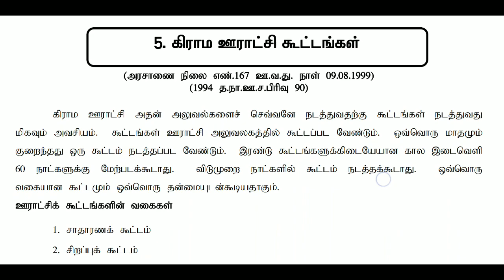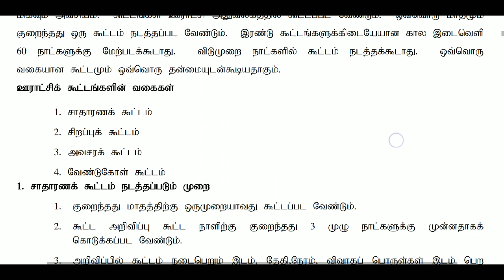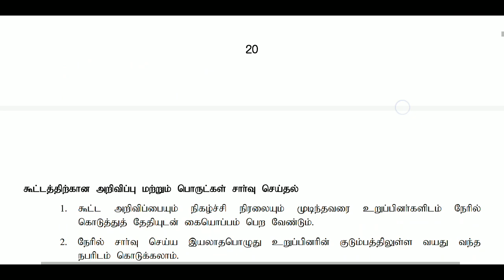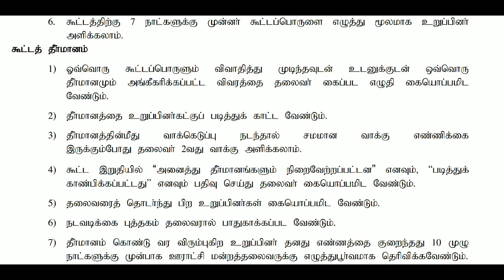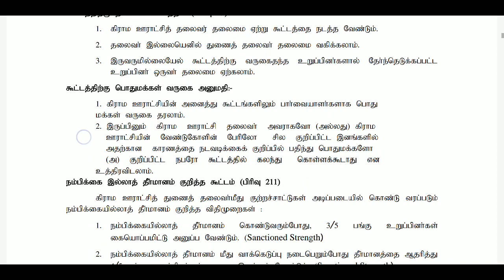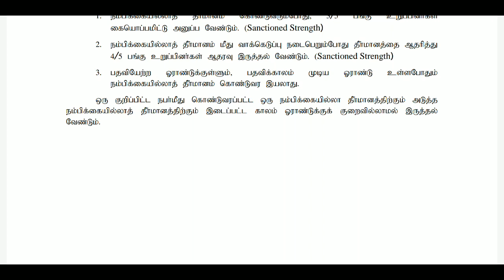4 வகையான கிராம ஊராட்சி கூட்டங்கள்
ஒவ்வொரு கிராம ஊராட்சிகளிலும் நடைபெறும் கிராம சபை என்பது பலருக்கும் தெரிந்த ஒரு விஷயமாக இருக்கும் அதுபோக நான்கு வகையான கூட்டங்கள் உள்ளது.

அந்த நான்கு வகையான கூட்டங்கள் பற்றியும், அதன் வழி முறைகள் பற்றியும் விளக்குகிறது இக் காணொளி